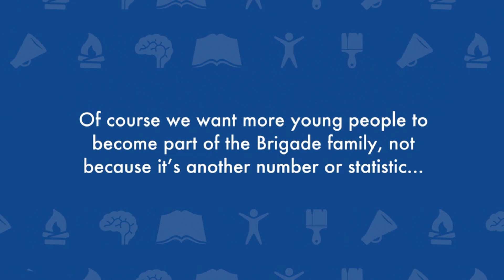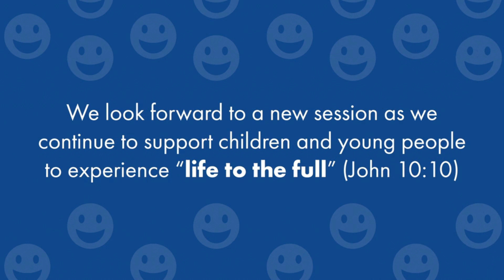Boys' Brigade 7/16th Review 2021/22